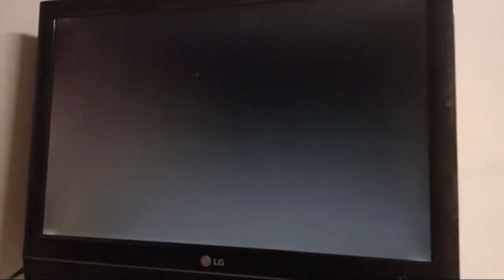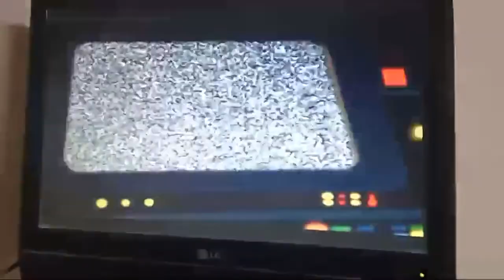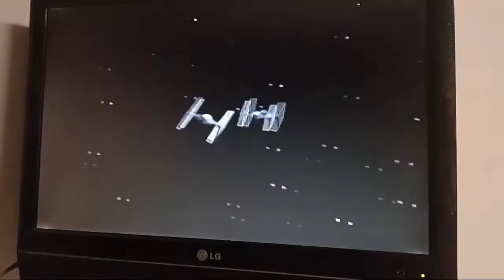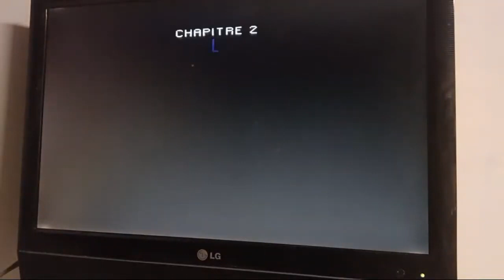rebel assault (play 1) bug à la fin desolé